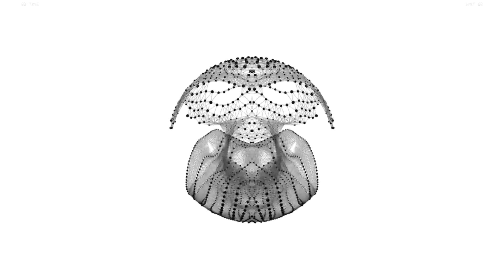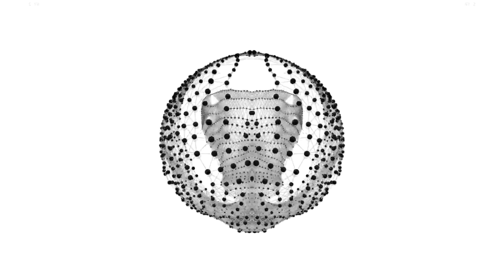Zoltan Solomon - Cortinaz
ZOLTAN SOLOMON
Forgotten Instinct
[ECc038]
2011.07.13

Zoltan Solomon - Budapest, Hungary

Education:
In the 80's I was learning in a music elementary school, my prefered instruments was piano, flute and I sang as a member of a choir.
In the 90's electronic music suddenly came up in my life. It was sure at that point that it enchanted me and I just flew with the tunes.

Influences:
Dj Naga's and the Hotel Northpole's sets of dub and dubtechno were the main influences in that period of my life
Other great inspirations were : chain reaction, pole, deadbeat, quantec, fluxion, deepchord echospace, monolake, bvdub.

Skills summary:
I broadcast music in the last 10 years for one of hungary's true underground radio calles Tilos Radio.
I started composing music in the last 6 years.
I made tunes for TV commercials, dance performances, and I play music in hungarian clubs as a Dj.

In my music my guiding principle is the timeless atmosphere of flowing tunes beyond time and space.

ZeECc

Arnaud DUBOIS / ZeECc
5 Rue des Rosati, Appt. 15
62223 Saint Laurent Blangy
France